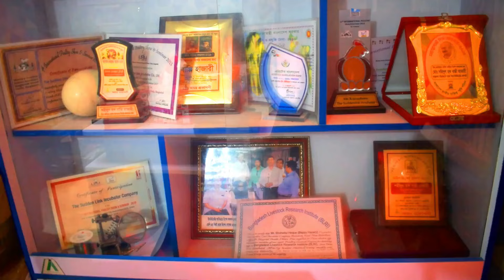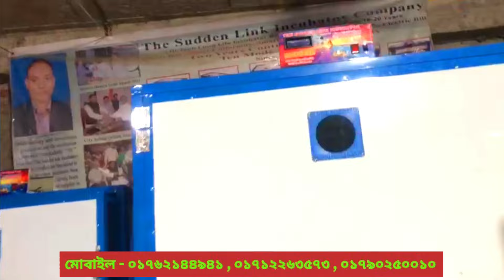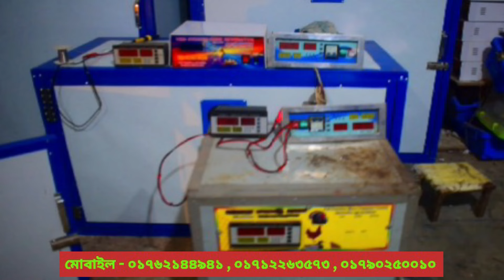দিপু ভাইয়ের গলাছিলা মুরগি । ডিম ফোটানোর মেশিন । পরিবেশ বান্ধব জাতের মুরগি । Egg Incubator I Hatchery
১৯৯৭ সাল থেকে আমরা আছি আপনাদের পাশে। আমরা ইনকিবেটর প্রস্তুতে এদেশে সবচেয়ে পুরানো। বিস্তারিত জানতে আমাদের এই লিংক ক্লিক করুন।
OFFICE
BARIDHARA (EVER CARE) APOLLO HOSPITAL, BADDA, DHAKA-1212
FACEBOOK: THE SUDDEN LINK INCUBATOR COMPANY